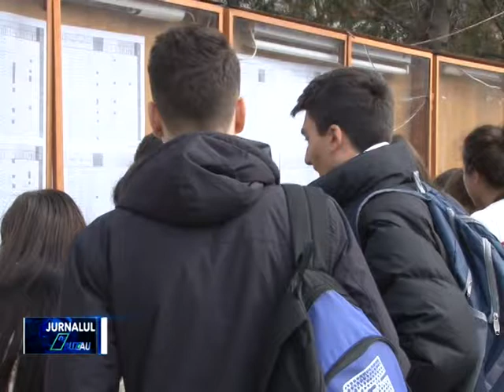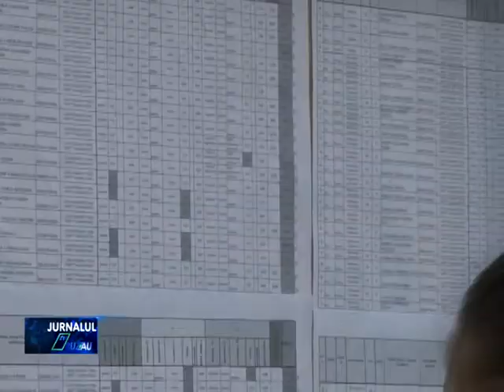BAC UL UN OBIECTIV PREA GREU